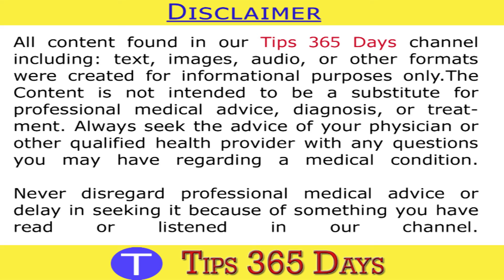Best Ways To Improve Eyesight , Tips To Improve Your Eyesight , 5 Ways To Improve Eyesight Naturally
Eyes are organs of the visual system. They provide animals with vision, the ability to receive and process visual detail, as well as enabling several photo response functions that are independent of vision. Eyes detect light and convert it into electro-chemical impulses in neurons. In higher organisms, the eye is a complex optical system which collects light from the surrounding environment, regulates its intensity through a diaphragm, focuses it through an adjustable assembly of lenses to form an image, converts this image into a set of electrical signals, and transmits these signals to the brain through complex neural pathways that connect the eye via the optic nerve to the visual cortex and other areas of the brain. Eyes with resolving power have come in ten fundamentally.